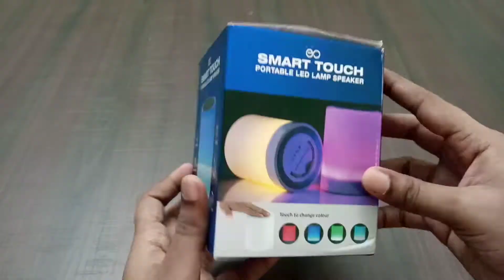REVIEW | Smart touch LED lamp speaker